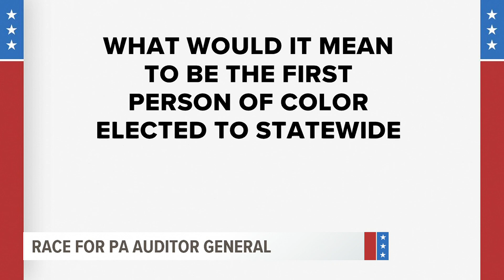Democracy 2020: Ahmad, DeFoor in historic race for Pennsylvania Auditor General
The commonwealth's fiscal watchdog will be the first person of color to win a statewide officer election in Pennsylvania history